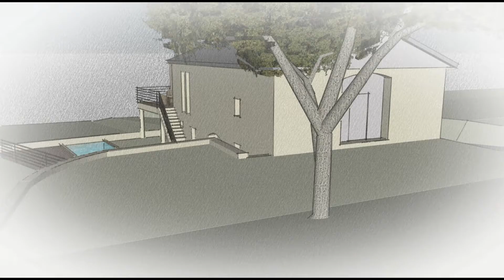LA MAISON FAMILIALE DE PRENTEGARDE PROJET